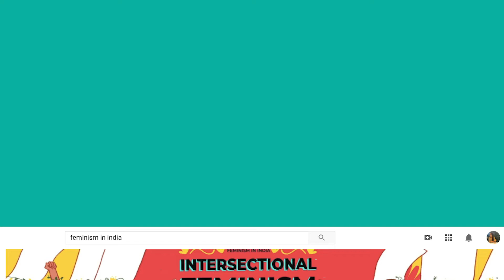S01E01: What is intersectionality and why we need it | Intersectional Feminism—Desi Style!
In the very first episode of Intersectional Feminism—Desi Style, our hosts Pragya and Nishtha dive into the meaning of intersectionality, it's various contours and how it is impossible to talk about feminism without acknowledging the intersections within it. Joining this episode is the entire team of Feminism In India (FII), weighing in on what intersectionality means to them and their practice of feminism!